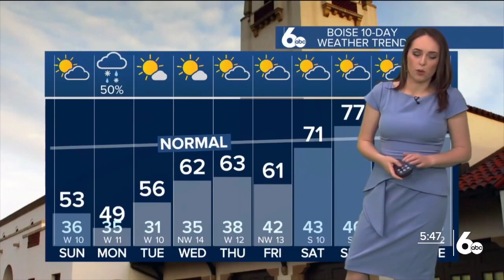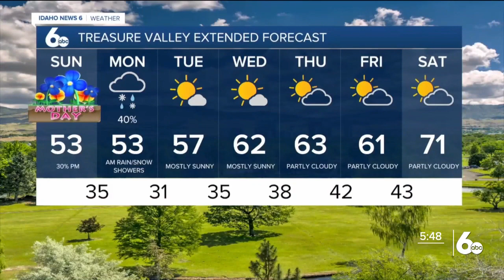Geneva's Saturday April 7th Forecast